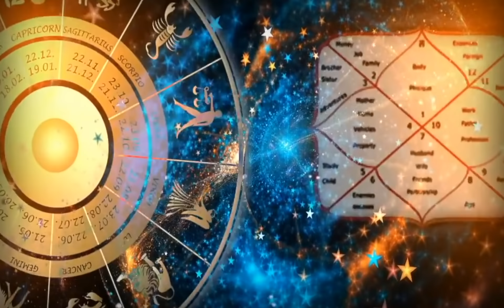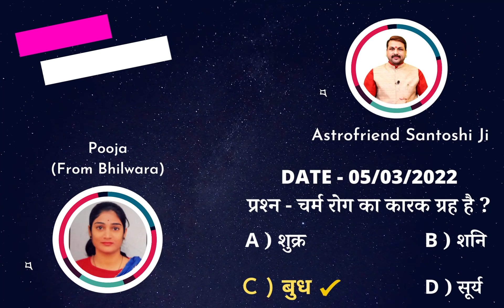दैनिक पंचांग 06 मार्च Aaj Ka Rashifal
FOR APPOINTMENT
GHAZIABAD, LUCKNOW, GORAKHPUR, TANDA, INDORE, MUMBAI, PUNE,
To meet in your city -:
06 MARCH 2022 INDORE
07 , 08, MARCH 2022 PUNE
09,10, 11 MARCH 2022 MUMBAI
13, 14 MARCH 2022 AHMEDABAD
आज का राशिफल I सक्सेज की
भाग्याक्षर I